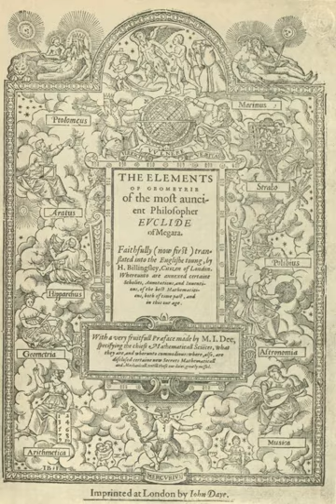Euclid's Elements | Wikipedia audio article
00:01:32 1 History
00:01:41 1.1 Basis in earlier work
00:03:07 1.2 Transmission of the text
00:06:02 2 Influence
00:08:34 3 Contents
00:11:52 4 Euclid's method and style of presentation
00:15:24 5 Criticism
00:16:57 6 Apocrypha
00:18:32 7 Editions
00:19:16 7.1 Translations
00:25:33 7.2 Currently in print
00:26:26 7.3 Free versions
00:27:01 8 See also

- Socrates

SUMMARY
The Elements (Ancient Greek: Στοιχεῖα Stoicheia) is a mathematical treatise consisting of 13 books attributed to the ancient Greek mathematician Euclid in Alexandria, Ptolemaic Egypt c. 300 BC. It is a collection of definitions, postulates, propositions (theorems and constructions), and mathematical proofs of the propositions. The books cover plane and solid Euclidean geometry, elementary number theory, and incommensurable lines. Elements is the oldest extant large-scale deductive treatment of mathematics. It has proven instrumental in the development of logic and modern science, and its logical rigor was not surpassed until the 19th century.
Euclid's Elements has been referred to as the most successful and influential textbook ever written. It was one of the very earliest mathematical works to be printed after the invention of the printing press and has been estimated to be second only to the Bible in the number of editions published since the first printing in 1482, with the number reaching well over one thousand. For centuries, when the quadrivium was included in the curriculum of all university students, knowledge of at least part of Euclid's Elements was required of all students. Not until the 20th century, by which time its content was universally taught through other school textbooks, did it cease to be considered something all educated people had read.